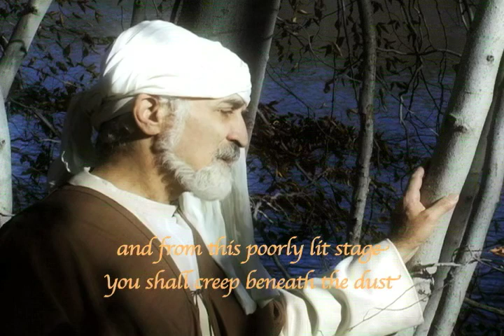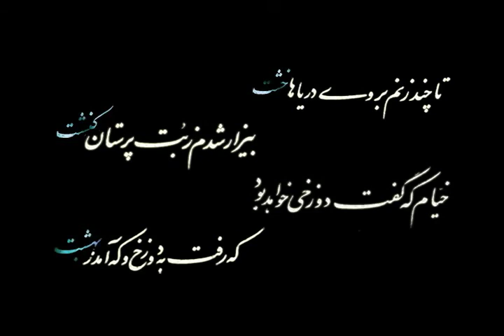Iran Khayyam Part 5 of 8 Intoxicating Rhymes&Sobering Wine A Documentary about Khayyam Persian Poet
Intoxicating Rhymes & Sobering Wine
A Documentary about the life and times of Khayyam
With  Iraj Anvar as Khayyam

This educational documentary is about the life and times of Khayyam (خیام), the famed 11th-century Persian mathematician and astronomer.

Although today Khayyam is better known as  a poet, during his lifetime  he was known mainly for his achievements  in  the  sciences and mathematics. The earliest references to  his poetry  come centuries after his death, when poetry attributed to him begins  to  appear  in  historical sources.

Khayyam achieved  great  fame  as  a  poet  after  he was  introduced to the Western world by Edward Fitzgerald,  an  English  poet  who  anonymously  published  an  English  rendition  of  Khayyam's  poetry titled   "The Rubaiyyat of Omar Khayyam" in 1859. The Rubaiyyat became a literary sensation,  particularly  in England and North America, and influenced and inspired many great  literary  minds  of  the  Western  world such as Ezra Pound, Mark Twain, and T.S. Eliot, to name a few.

Ironically,  we  have  come  to  know  Khayyam  almost exclusively on the  basis of the poetry attributed to him, the majority of which cannot be substantiated as his work.

Furthermore, our knowledge of the historical Khayyam is fragmentary. Each successive  generation after Khayyam has made literal, metaphorical,  and symbolic interpretations  of his poetry and has reinvented Khayyam's image and message to fit and serve its own  political and intellectual ambitions and aspirations.

Through  interpretation  of  his  poetry, Khayyam  has been  labeled a Sufi, mystic, atheist, nationalist, warrior, and devout orthodox Muslim, all in one breath. In the absence of more evidence, the historical Khayyam is a lost figure whose accurate reconstruction is unlikely.

It is astonishing that centuries after his death, we have not lost our fascination with Khayyam and  his poetry.  What  motivates  and  drives our  interest in him is as mystifying as the man himself.

This documentary reexamines Khayyam's life, work and poetry, and attempts to identify the reasons behind our intellectual preoccupation with his poetry and message.

Notice:
The producer has received no financing or support from any government agency, cultural organizations, media organizations, or an individual donor.  This is an independent film. The opinions expressed in this film are based on interviews with scholars and scholarly research work. Therefore, the opinions
expressed in this film do not represent that of the producer/director.

If you wish to support the director's work, you can do so by purchasing a copy of this DVD from his website @

The director has composed 11 original music tracks based on Khayyams poetry that have been produced under two CDs titled: Plugged into Khayyam Volume I & II.
to listen to these tracks you can visit.

You can download and listen to the MP3s for free. If you like the work and would like to show your support, you can purchase legal copies of CDs or pay 99 cent per MP3 download.  To purchase you can visit any of these sites: